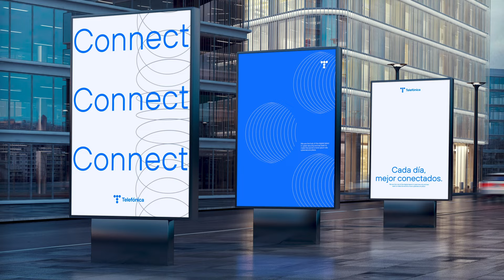Our logo has changed, but we maintain our purpose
Now is the moment for our identity to reflect this new Telefónica. That’s why we’re changing our identity, drawing from our history to project ourselves into the future.